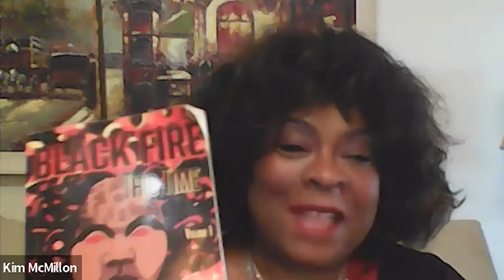Get Hooked on BLACK FIRE – THIS TIME edited by Kim McMillon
Black Fire – This Time is a sequel to the seminal 1968 anthology Black Fire, a collection of writings by authors associated with the influential Black Arts Movement. Designed as an open conversation between generations bridging hearts and minds across decades, Black Fire –This Time's works are rooted in preservation, reverence and discovery. Several little-known works are included for the first time. New works-from established writers as well as emerging talent-share this historic debut.

Dr. Kim McMillon, University of California, Merced, is a producer, playwright and contributor to Some Other Blues: New Perspectives on Amiri Baraka and Black Power Encyclopedia (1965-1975). She is editor of Black Fire – This Time (Willow Books).

Saturday, July 16, 1 p.m.(PT) – Dr. Kim McMillon moderates a reading and public discussion with poets and writers from Black Fire—This Time. Tune in on YouTube